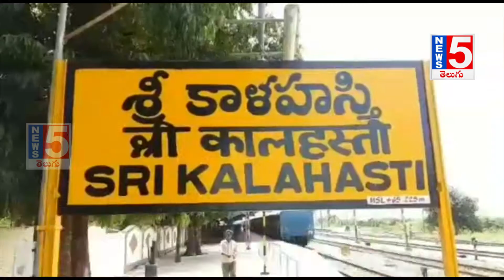దేశంలో రోజురోజుకీ కరోనా విజృంభణ ఎక్కువగా ఉండడంతో ఆంధ్రప్రదేశ్ ప్రభుత్వం కీలక నిర్ణయం